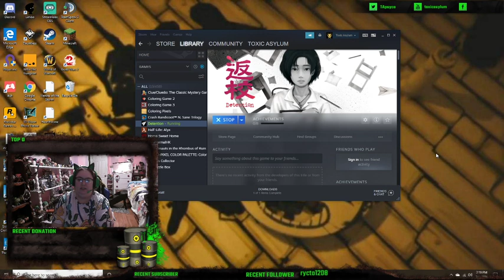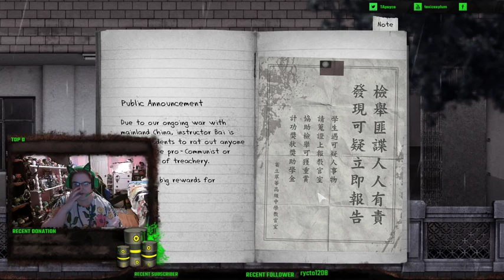Detention/ Part 1